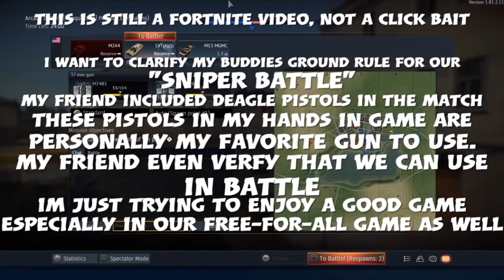Fortnite BR - Deagle God